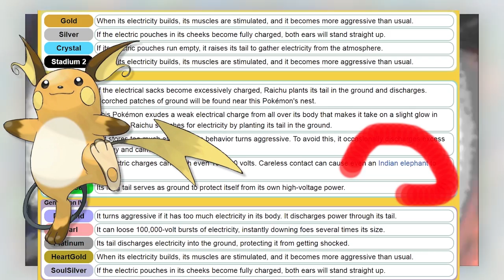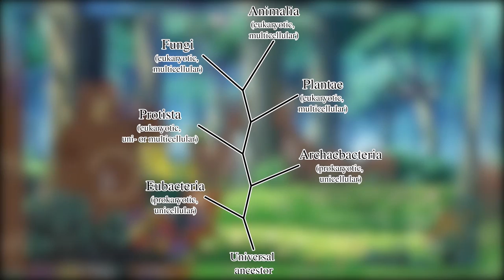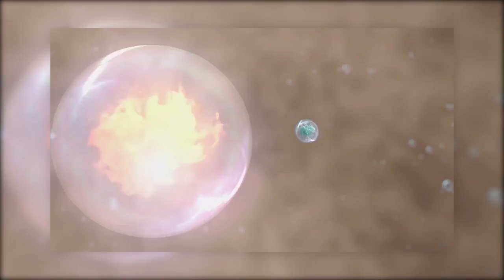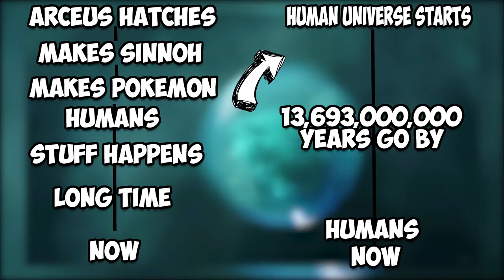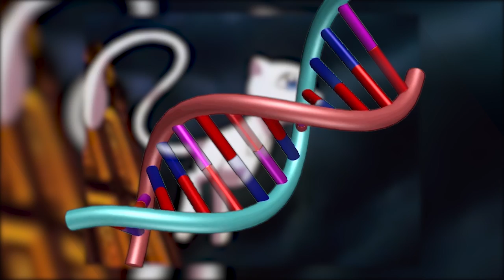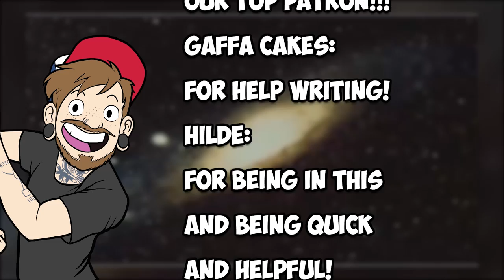Pokemon: The Origin of a Universe [Feat. Hildewereld]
Ya like Pokemon? Ever wondered about the origin of it's universe? How about what makes a pokemon a pokemon? Or maybe how come there are people in the pokemon world? Where did they come from, how did they get there? All the answers and more lay before you with the FIRST episode of Mythos Busters!

Special Thanks to guest Hilde from Hildewereld and the National Dex for lending me her voice!

thanks Sini for your magikarp/moltres humunculous!

Facebook.com/deathmountaineers

@deathMTaineers (Twitter)

deathmountaineers (instagram)

Thanks to Adam Bennett for our new logo!

Death Mountaineers background by Erin Daffer
dafferdil (instagram)

Maikeru art by Brynn Walker
brynnwalkerart (instagram)
@mayorofsass (twitter)

COMMISSION THEM^